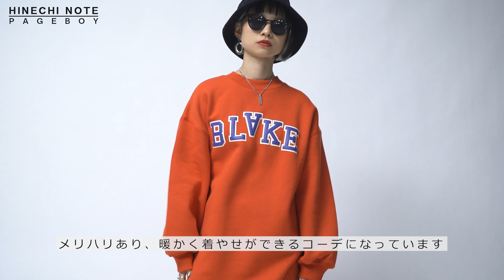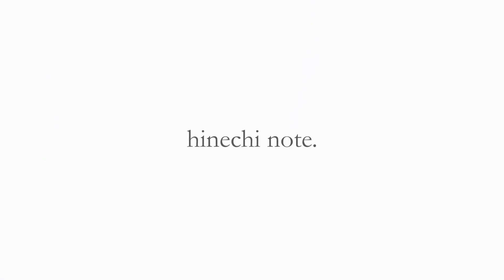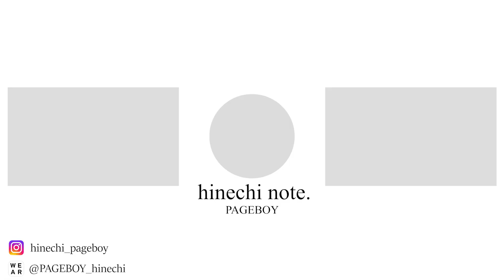【コーデ紹介】『あったか×着痩せ』冬おすすめコーデ４選【PAGEBOY】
いつも動画を見ていただいてありがとうございます！

今回は暖か着痩せコーデ紹介になります！
着痩せアイテムのこだわりポイントを是非チェックしてみてください！

NGコーデも参考にしながら動画を楽しんでいただけたら幸いです！

・動画内紹介コーデ
コーデ1

毎週金曜配信！
ひねちノート。はじまりました！

色んな事やっていこうと思っています！
やってほしい事などたくさんコメント頂けると嬉しいです★